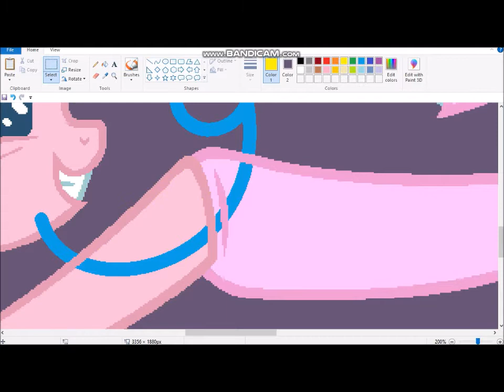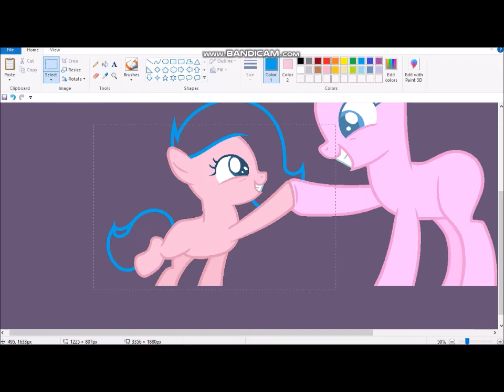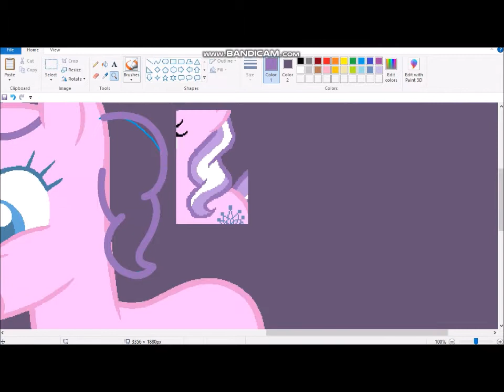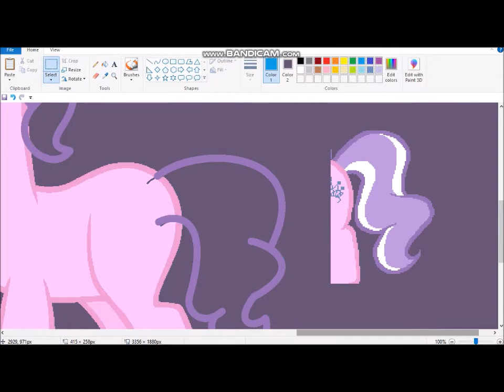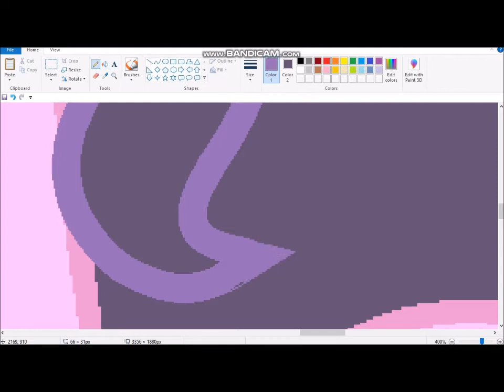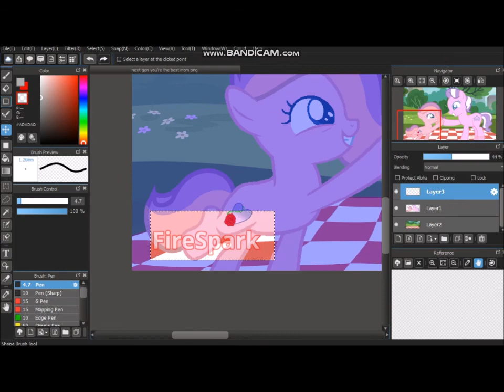You're the best, Mom! (Next Gen speedpaint)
~Characters Used~
Blissful Heart and Diamond Tiara